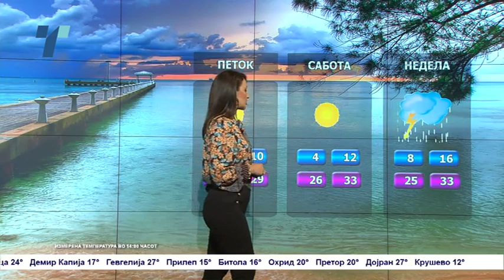Наутро свежо, преку ден претежно сончево - Временска прогноза за 19.5.2022